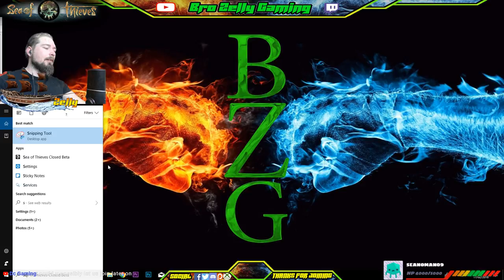SEA OF THIEVES LIVE - BETA - Zelly's Great Adventure Beta Bashing #2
BRO ZELLY GAMING SOCIALS!

XBOX CLUB - Bro Zelly Gaming